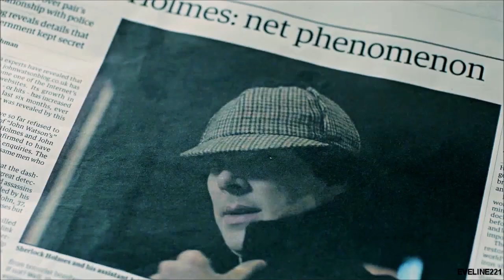Irene Adler || Hey Mama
HD  "Yes I'll be Your Woman, i'll be whatever that you tell me, when you're ready"
The Woman. Dominatrix. Only Woman foor Sherlock. BADASS and Sexy. She was seriously so controlful and badassly hot. I still keep watching Scandal in Belgravia, cause i can't never get enough of her! And this song was pretty funny and fitting. Hope you like this, i got a littlebit problems with audio, but hope i fixed it! Tell me if you want some edits of your favorite fandom\characters!

Fandom: BBC Sherlock
Character: Irene Adlet
Coloring: Mine
Program: Sony Vegas